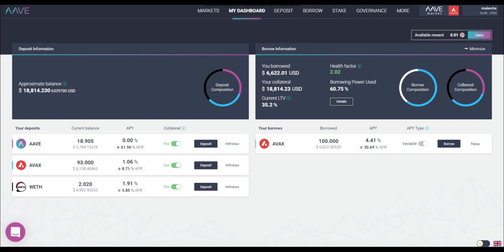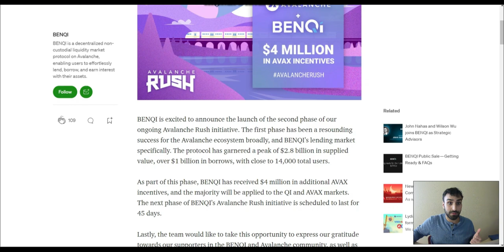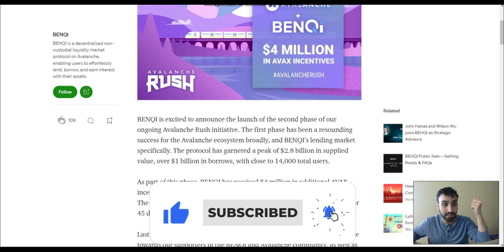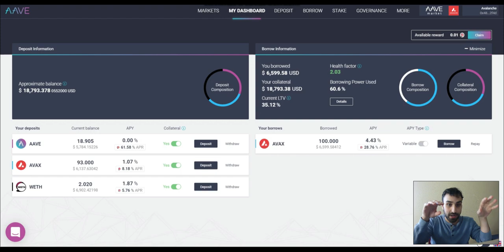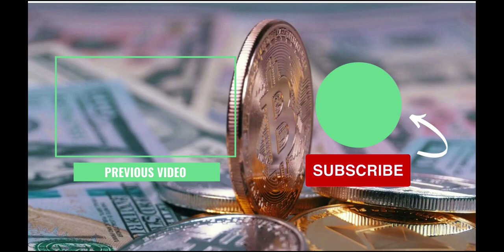AAVE DEPLOYS ON AVALANCHE! - Maximum % Yield Strategy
Hey guys, its finally here, AAVE has officially deployed on the Avalanche blockchain! The yields are currently really high on AAVE, so get in early. I explain how to stake and what my strategy is in depth in the video, but in short I'm staking AVAX, AAVE, ETH and LINK. I'm also putting those assets up as collateral so that I can borrow against them. I'm currently borrowing 100 AVAX and supplying it to BenQi. BenQi announced a second round of incentives so currently they have higher APRs than AAVE. Watch the video for full details, thanks guys.